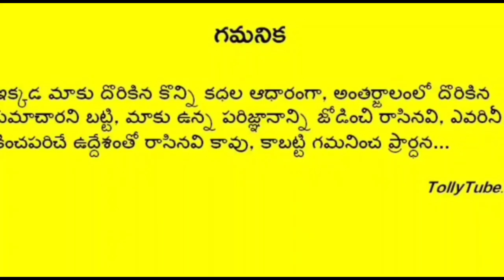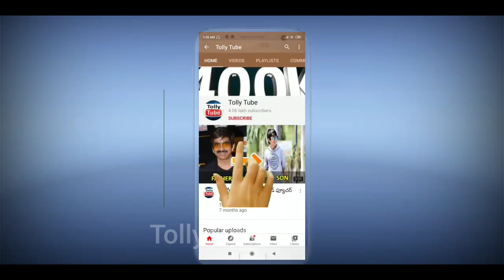నడవలేని స్థితిలో 700 సినిమాల టాలీవుడ్ స్టార్ నటుడు..షాక్ లో చిరంజీవి, వెంకటేష్..ఆందోళనలో అభిమానులు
నడవలేని స్థితిలో 800 సినిమాల టాలీవుడ్ స్టార్ నటుడు..షాక్ లో చిరంజీవి, వెంకటేష్..ఆందోళనలో అభిమానులు